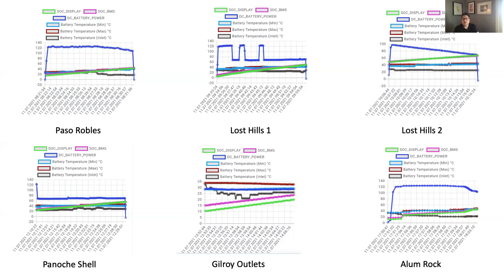Does Electrify America have a heat problem ????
It's well known that Tesla Superchargers throttle back when hot - do Electrify America chargers have the same issue, and can it be resolved. Do sites need more shade ? In this video, I'll share the data from 5 very different charging experiences, all on the same day.

I recommend the TeslaTap charging adaptors to take advantage of all the Tesla Destination Chargers

TeslaTap Mini 40 AMP (The one I own and use)
TeslaTap MINI 60 AMP (very rare to find 40amp plus destination chargers)
TeslaTap MINI 80 AMP (Essential for Porsche Taycan)

TeslaTap 50 AMP - HIGH POWER (very rare to find 40amp plus destination chargers)
TeslaTap 80 AMP - HIGH POWER (Essential for Porsche Taycan)